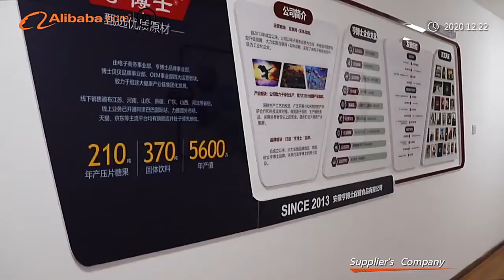Anhui Dr Heng Healthy Food Co , Ltd .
Anhui Dr Heng Healthy Food Co , Ltd . established in 2000 is a profes -sional manufacturer engaged in the research , development , productionsale and service of Vitamin C , Vitamin E , Chondroitin glucosamine sulfatetablets , fish oil , lycopeneWe are located in Fuyang city Anhui province with convenient transportation access . we have obtained I S O 9 0 0 1 certificates . Selling well inall cities and provinces around China , also exported to clients in suchcountries and regions as USA , Thailand , Brazil , Russia , Saudi Arabia . Wealso welcome OEM and ODM ordersWhether selecting a current product from our catalog or seeking engineering assistance for your application , you can talk to our customer service center about your sourcing requirements